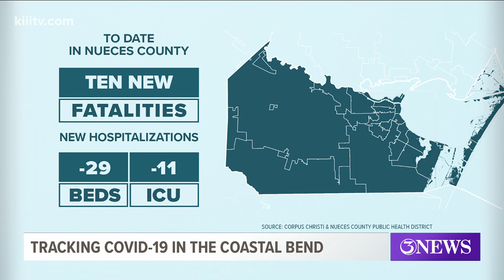Coronavirus Task Force: 'Potentially 1 in every 10 Coastal Bend residents is actively infected with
The Coastal Bend is third in average new cases per day per 100,000 people in Texas.